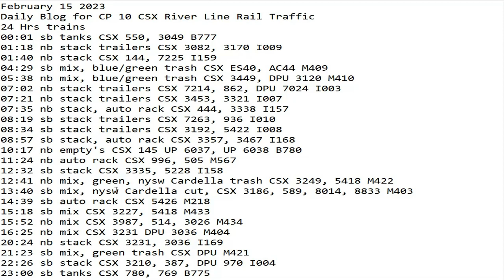February 15 2023 BigTrains.TV CP 10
24 Hrs trains
00:01 sb tanks CSX 550, 3049 B777
01:18 nb stack trailers CSX 3082, 3170 I009
01:40 nb stack CSX 144, 7225 I159
04:29 sb mix, blue/green trash CSX ES40, AC44 M409
05:38 nb mix, blue/green trash CSX 3449, DPU 3120 M410
07:02 nb stack trailers CSX 7214, 862, DPU 7024 I003
07:21 nb stack trailers CSX 3453, 3321 I007
07:35 nb stack, auto rack CSX 444, 3338 I157
08:19 sb stack trailers CSX 7263, 936 I010
08:34 sb stack trailers CSX 3192, 5422 I008
08:57 sb stack, auto rack CSX 3357, 3467 I168
10:17 nb empty's CSX 145 UP 6037, UP 6038 B780
11:24 nb auto rack CSX 996, 505 M567
12:32 sb stack CSX 3335, 5228 I158
12:41 nb mix, green, nysw Cardella trash CSX 3249, 5418 M422
13:40 sb mix, nysw Cardella cut, CSX 3186, 589, 8014, 8833 M403
14:39 sb auto rack CSX 5426 M218
15:18 sb mix CSX 3227, 5418 M433
15:52 nb mix CSX 3987, 514, 3026 M434
16:25 nb mix CSX 3231 DPU 3036 M404
20:24 nb stack CSX 3231, 3036 I169
21:23 sb mix, green trash CSX DPU M421
22:26 sb stack CSX 3210, 387, DPU 970 I004
23:00 sb tanks CSX 780, 769 B775